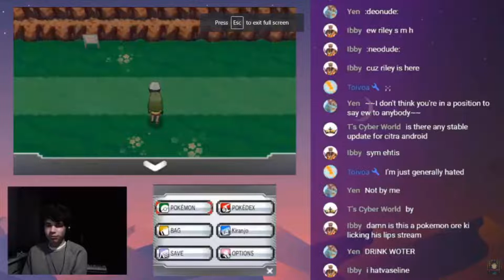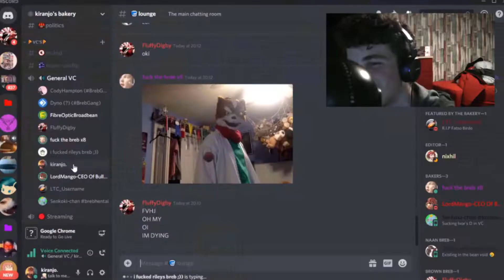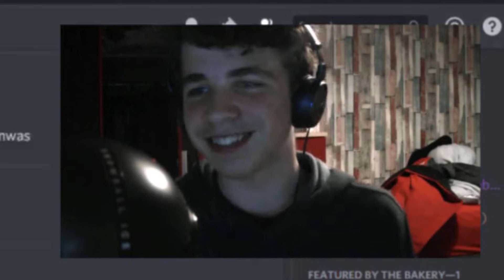Kiranjo Rewind 2019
thanks for an epic 2019 gamers